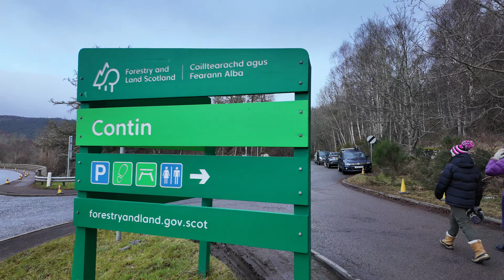Strathpuffer 2024 VLOG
Returning to the scene of so much pain and suffering in the form of a 24hr mountain bike race in January. Voted as one of the top 10 hardest races in the world. We're spectators now but like to cheer the competitors on. This is a VLOG of our weekend there.